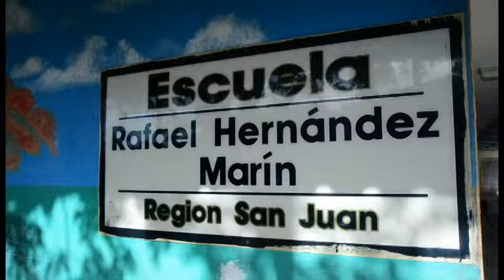Entrega Notas 2015